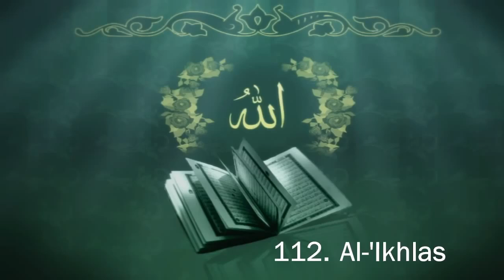(+18 VENERE) Ahmed Moualek 2018 - Censure quand tu nous tiens !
Ahmed Moualek 2018 - Censure quand tu nous tiens !